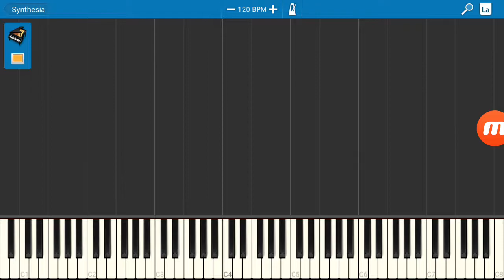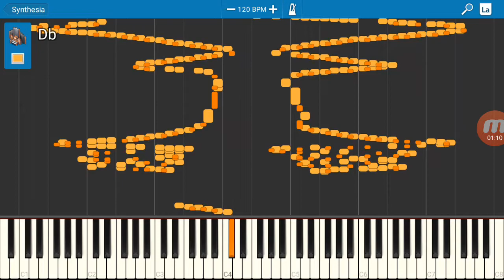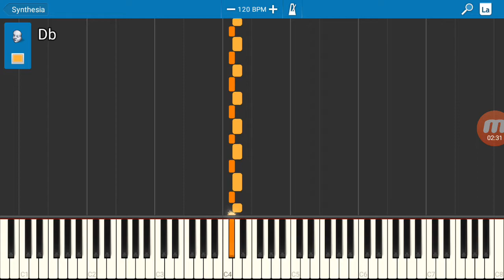2022年7月24日